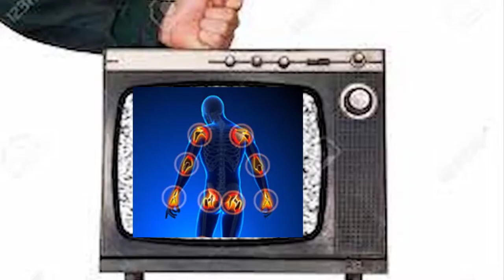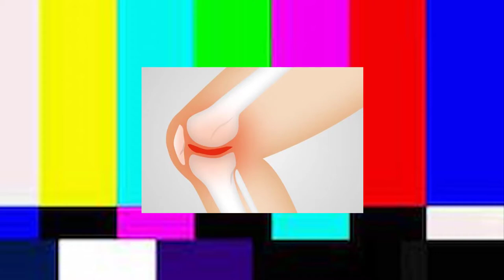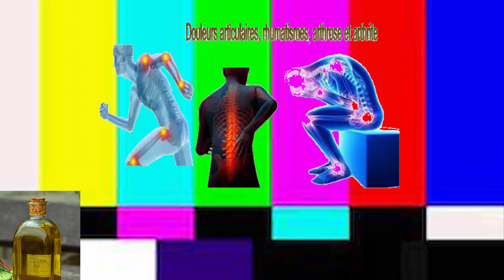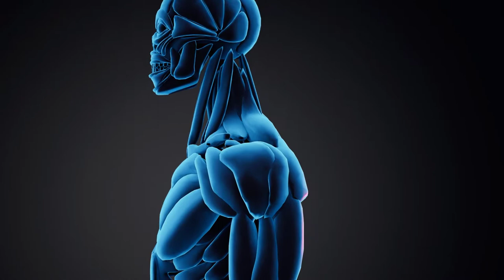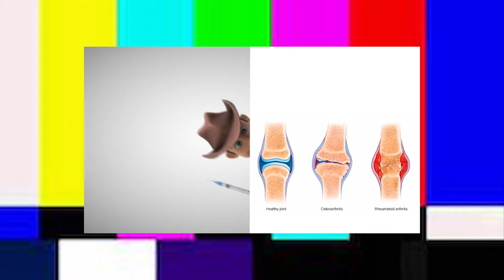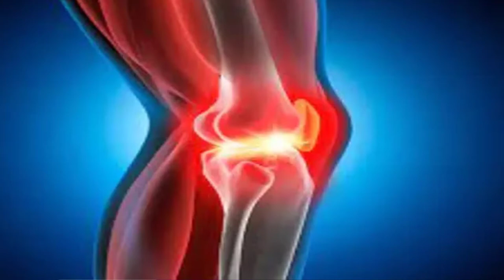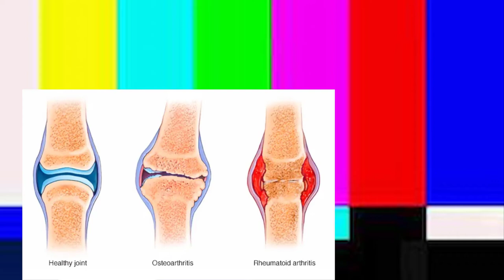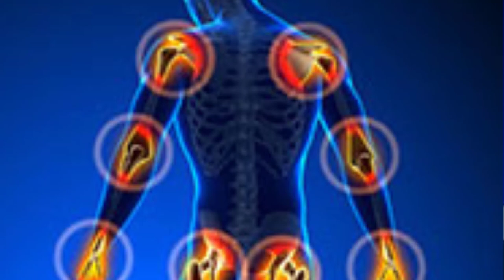Traitements des differentes douleurs articulaires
Traitements des Maladies Articulaires
Solutions, Etudes, et Remèdes naturels